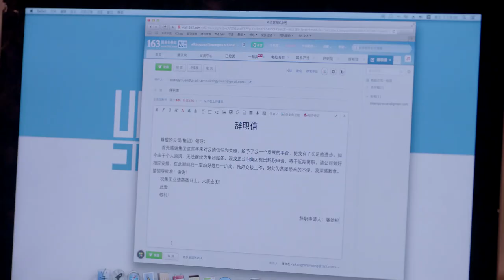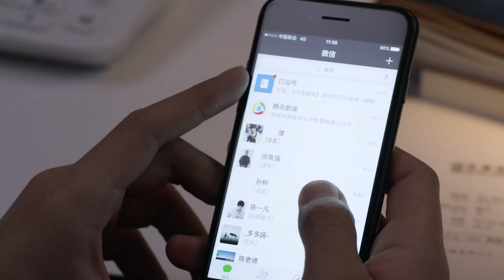[Multi-Sub]《我们与病的距离/distance from disease》36：精神科医生与心理医生从8年前的意外分手到重逢、复合的故事（ 苗苗 彭冠英）都市爱情